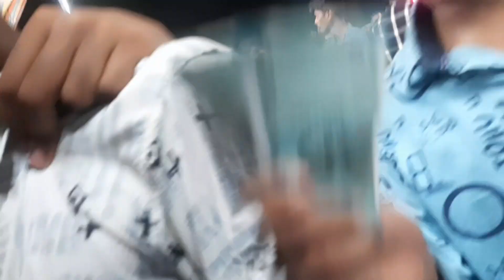आज तर खूप मस्ती केली खारबाव चे जत्रला 💖 🤣 || आम्ही Baslo आकाशी सफर 😀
आज तर खूप मस्ती केली खारबाव चे जत्रला 💖 🤣 || आम्ही Baslo आकाशी सफर 😀 ‎@vinayakmali100

Aagri koli vlog
marathi Video
Aagri koli New song
Marathi new New song
@Vikrant_Patil_Vlogs Patil New vlog
@vinayakmalivlogs6246 New vlog
Marathi new song trend Video

Aagri koli vloger
aagri koli marathi vlog
Roshan sante new status